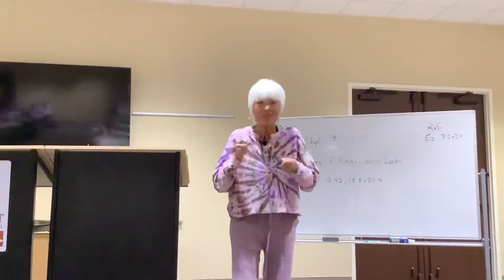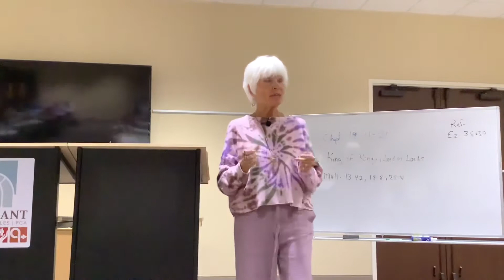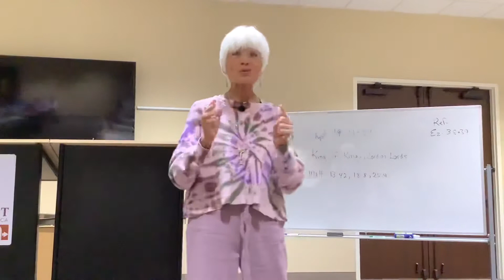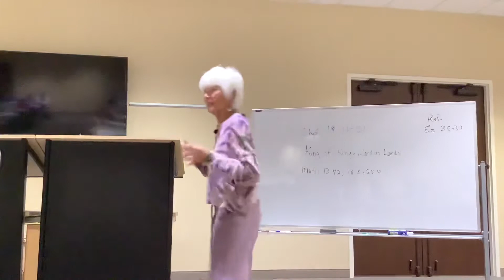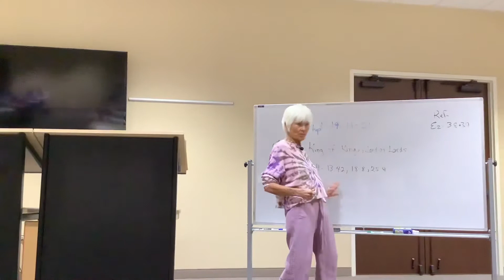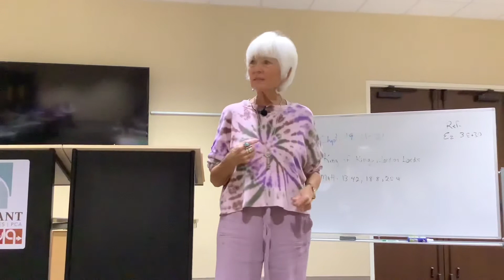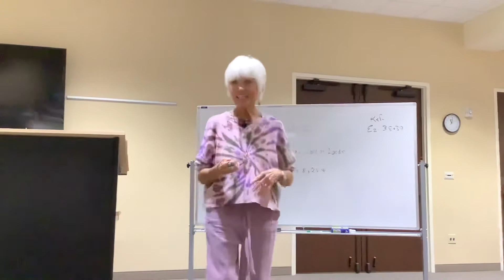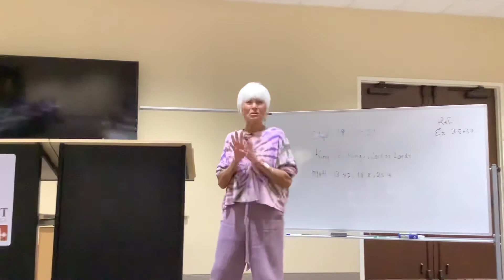The Next Coming Attraction: The Coming of the Lord Jesus Christ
A Study of the Book of Revelation